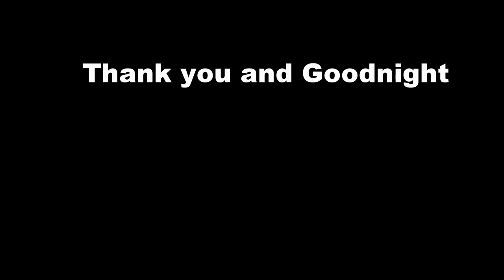New Mic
New Mic. A short vlog in a HGV about my work as a night tramper.

Lost in Your Eyes feat. Anja by TFLM @theflashmusic